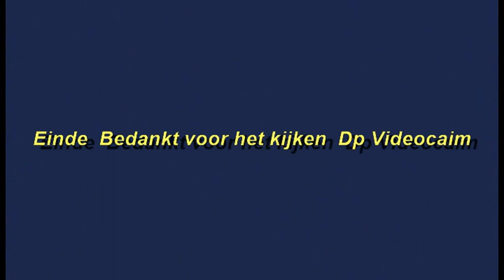Birds@Birding in Costa Rica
In de  "Savegre River Valley "  leven prachtige vogelsoorten de originele naam staat telkens onder de vogel